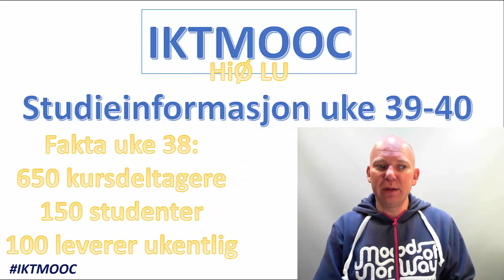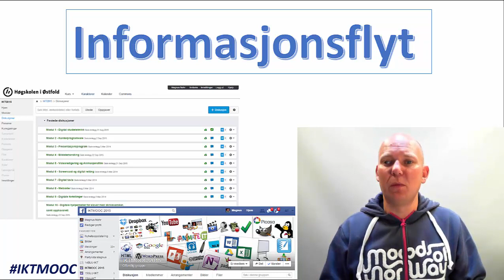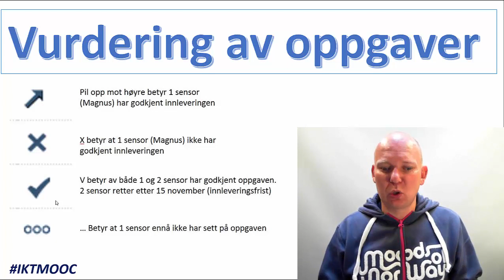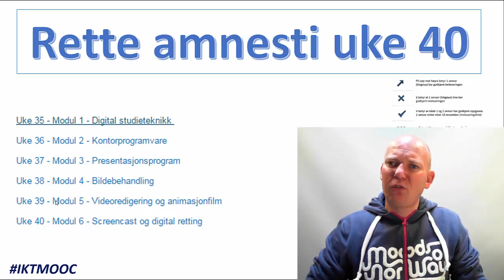IKTMOOC informasjon uke 39-40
I denne filmen gir vi viktig studieinformasjon for halveis løp i IKTMOOC 2015